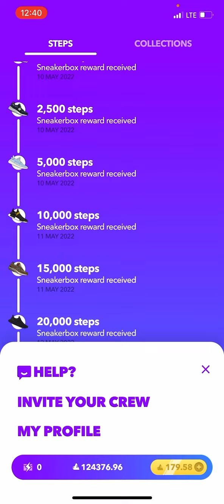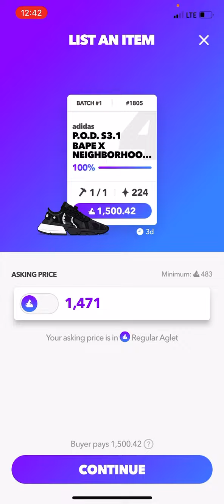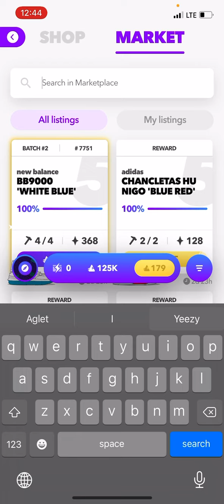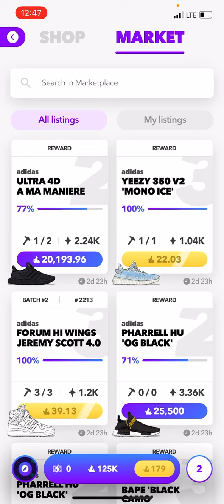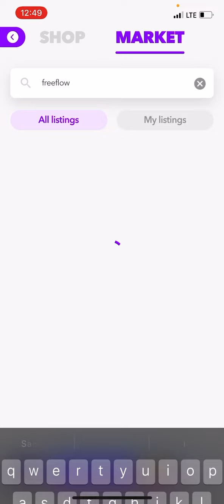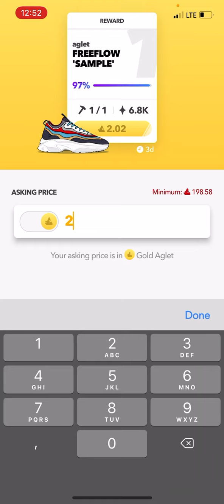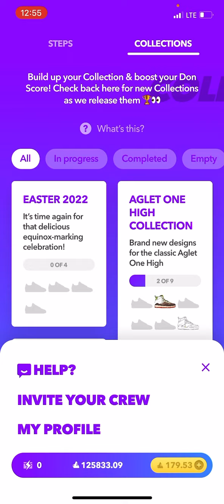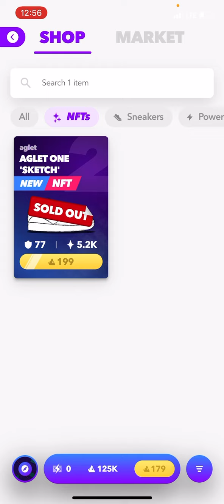Aglet часть вторая Маркет/ бесплатные NFT кроссовки/ Какие кроссовки покупать/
Проект находиться на ранней стадии и сейчас взять их кроссовки можно бесплатно.

⭐️ Реферальный код: CJCUIZ Если не работает вводим этот O1ETGZ (Есть ограничения на один код)
Или Вводим в appstore либо playmarket - AGLET. И качаем 😜